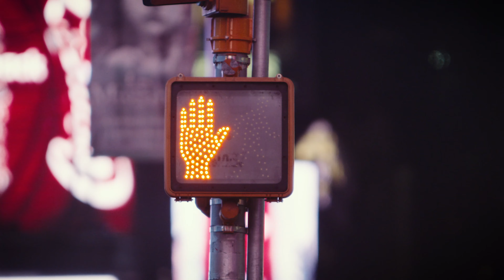How To Be Successful With Your Brand | Kanye West Breakdown | Nicky And Moose (Full Episode)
On this episode: Nicky Saunders and Mostafa Ghonim break down the rapper, singer, songwriter, record producer, composer, entrepreneur and fashion designer Kanye West. They discuss Kanye's drive, is he better as a rapper or producer, the MAGA hat and more

How To Be Successful With Your Brand  |The Kanye West Breakdown

08:04 - Kanye's Passion: Interview Clip
14:41 - Kanye The Rapper Vs Producer
22:38 - Kanye West in 2005— Charlie Rose Interview
28:01 - Kanye Speaking About Turning A Negative To A Positive Mindset:
31:31 - Kanye West's Work Ethic
38:52 - Rick Ross Speaks On Kanye West ~ Via Complex
51:50 - Kanye West's Perspective of Life
1:03:05 -  Influencer's Responsibilities To Their Fans/Followers